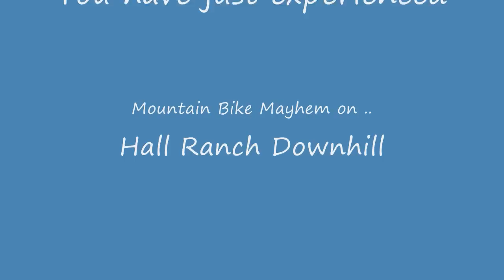Hall Ranch Downhill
The downhill on Hall Ranch is a hell of a bumpy and technical ride. Go too slow and you're off!!, Go too fast you're off!!. Probably at some point you are gonna endo on this section, and it will probably be in front of someone thats waiting!! But this is a must do ride, and this section is just one of many that will put a big smile on your chops.